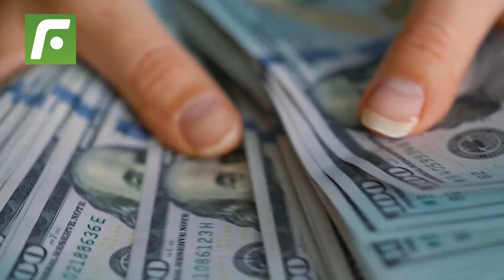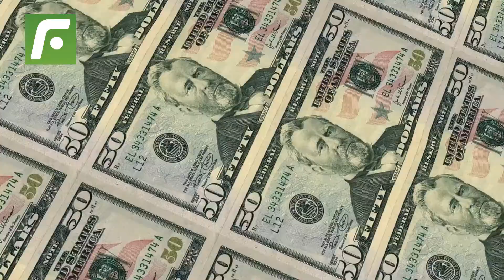🔥 Real Madrid proved it is NOT about money 🤑 and that PSG cannot buy class. 😎💪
After their victory at home, RealMadrid proved it is NOT about the money and that PSG cannot buy class.